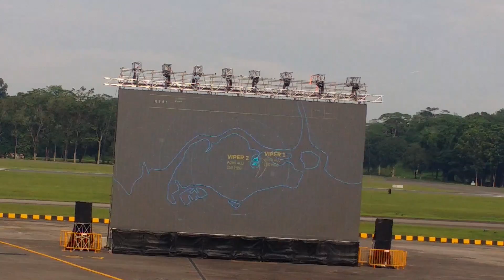RSAF Air Show esp2